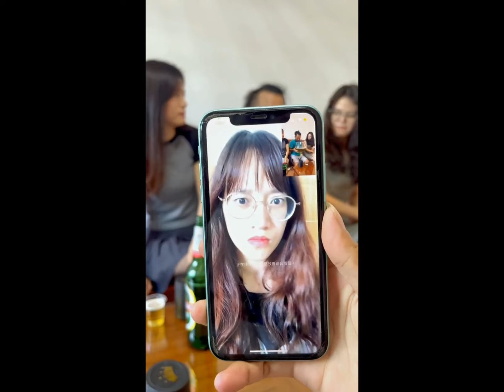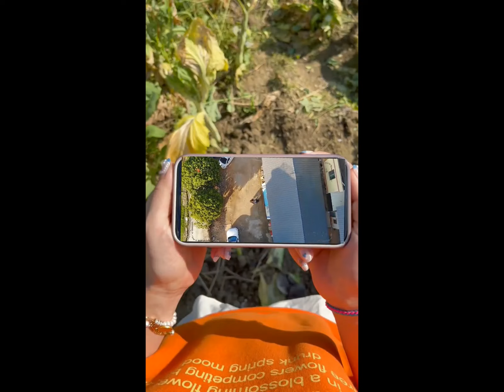2 Brothers Fails #133 🎬More watch, 😀More laugh and 😝Funny.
"2 Brothers Fails" is a channel that introduces and keeps great moments around your life. It's your funny moments and your pet ... It's so fun. Our goal is to bring laughter and want you to see life is great.This Channel videos is so hilarious with funniest and crazy laughs ever.

Credits:
(search ID in Tik Tok China/Douyin)